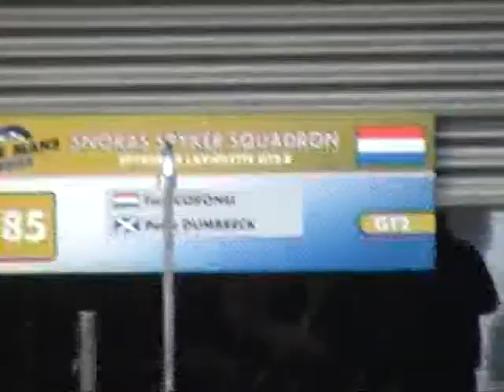part 45 1000 km Spa 2009 Le Mans Series 10-05 LMS Eind UitSlag PrijsUitreiking PrijsUitrijking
part 45 van 1000 km Spa 2009 Francorchamps Le Mans Series Sunday 10th May LMS Eind UitSlag PrijsUitreiking PrijsUitrijking 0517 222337